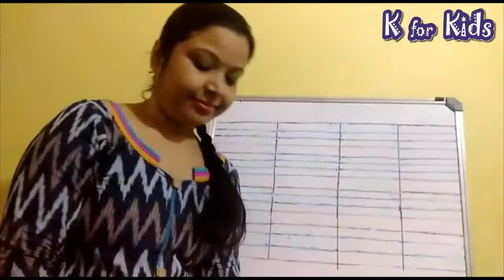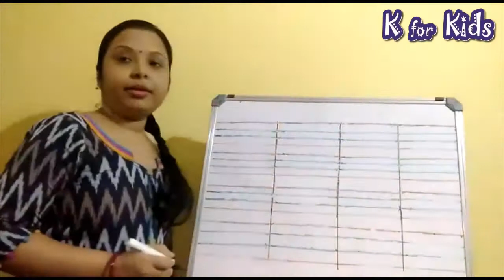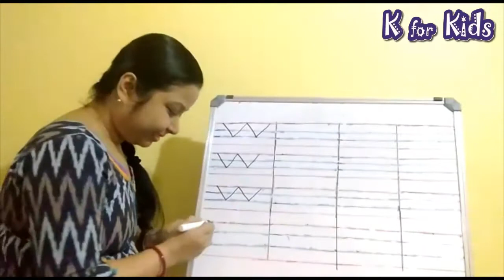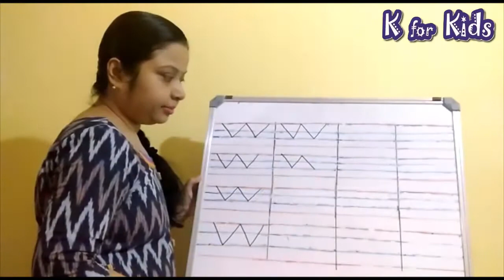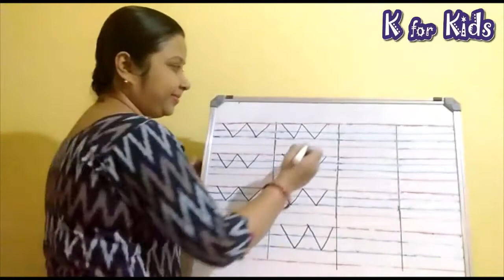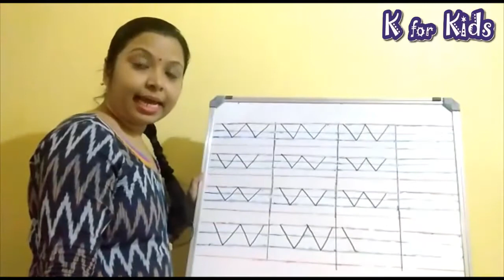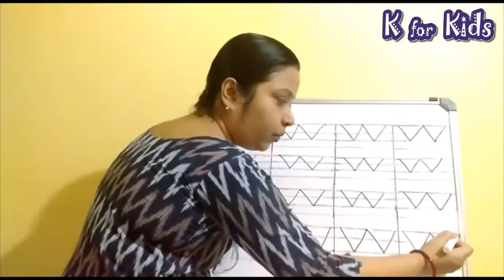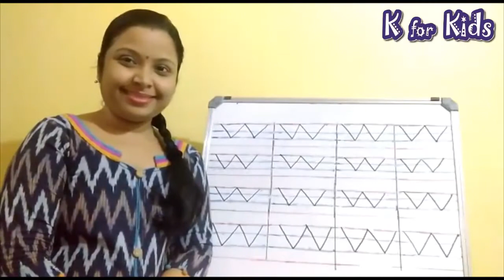Up Down Pattern || Nursery || Virtual Class || K for Kids